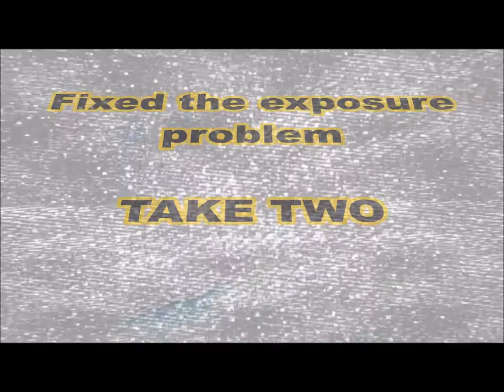How we get Free wood!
Join me today as I show you where and how I get my free pallets.

You'll see homesteading, scale modeling, and a few things in between on this channel. Please subscribe to my channel if you have not already and be sure to hit the Like button if you liked my video also hit the notification bell so you can follow along when I post future videos. payattentionto the details

Mail can be sent to:
Colt, Arkansas 72326